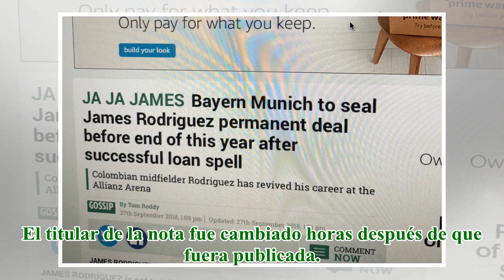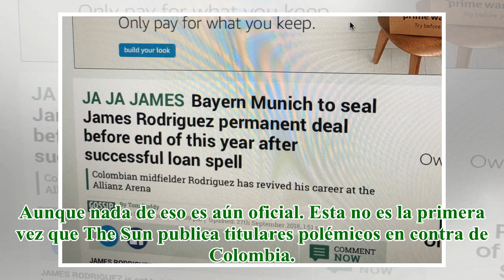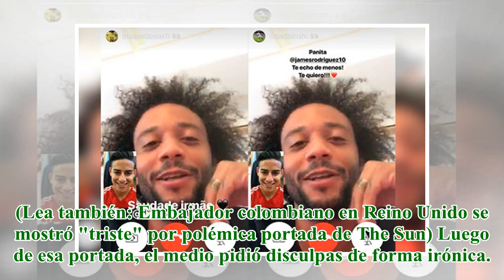El diario inglés The Sun se burla del tartamudeo de James Rodríguez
El titular de la nota fue cambiado horas después de que fuera publicada. Tomada de Twitter El diario sensacionalista inglés The Sun, que se caracteriza por ser unos de los medios más provocadores de ese país, volvió a redactar un artículo en contra d...